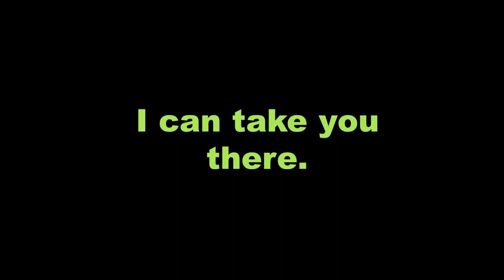Advance Your Career in Data Science!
💙Sign up for Monika’s weekly “Deth by Data” data science e-newsletter

Please visit his channel and like his songs - they are awesome!